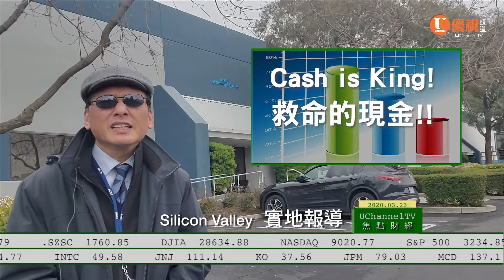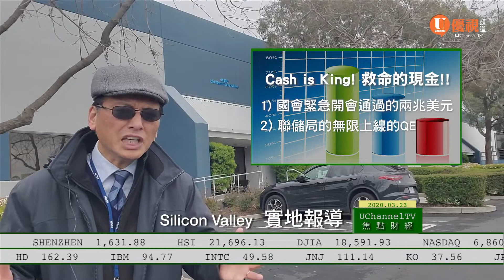疫情衝擊 政府擴大挹注現金 20200323 優視頻道焦點財經 UChannelTV Focus Finance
你給我三分鐘，我給你全球最新財經情勢
每週三、五 歡迎按時收看焦點財經
訂閱UChannelTV頻道，財經訊息不漏接